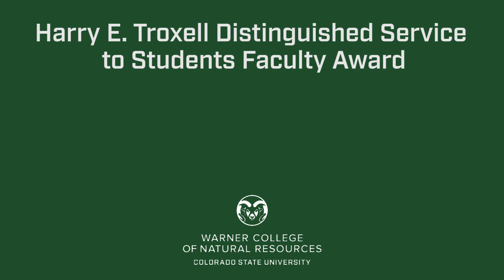Announcing 2020's Winner of the Troxell Service to Students Award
And the winner of Warner College's 2020 Troxell Service to Students Faculty Award is.